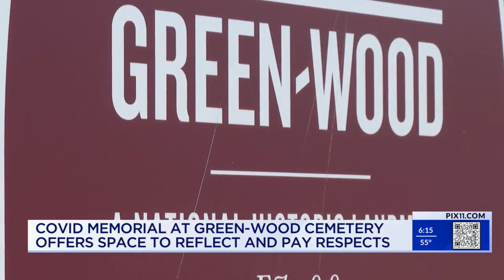'They're never forgotten': Brooklyn cemetery unveils COVID-19 memorial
Green-Wood Cemetery in Brooklyn is unveiling a new COVID memorial, offering a space for remembrance and solace to those who lost loved ones during the pandemic.